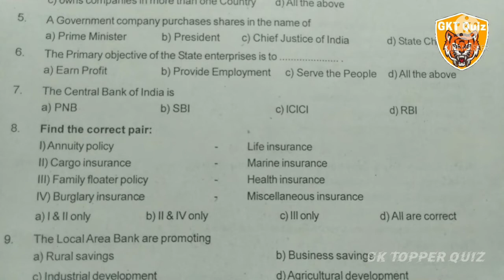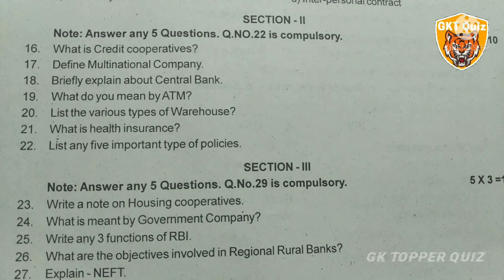11th Commerce unit test 2 question paper |GKT